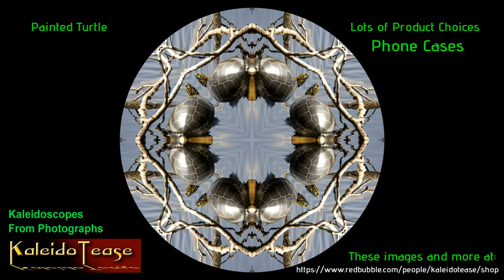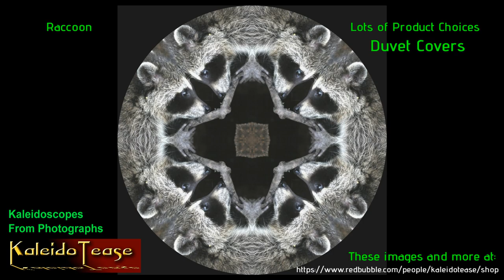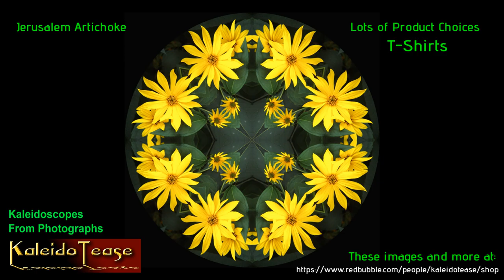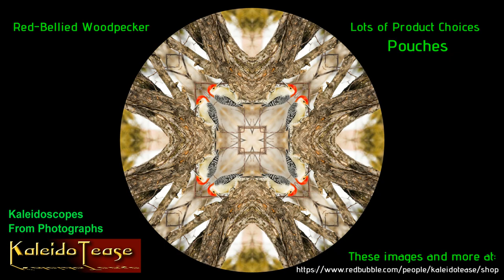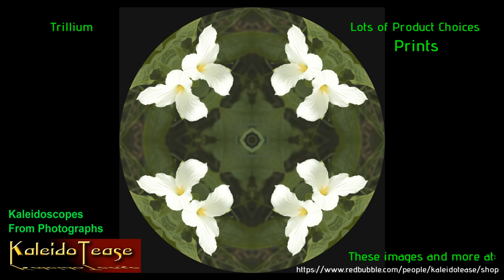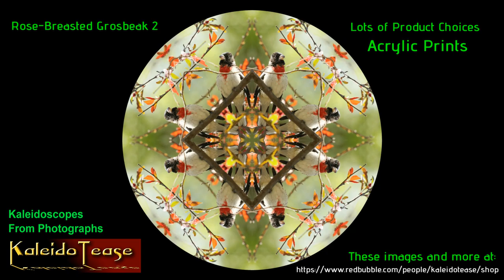KaleidoTease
Karen had a brainstorm to create kaleidoscopic images from our photos. Greg created the images. Some will tease the brain, hence the name. All of our images were created from photographs. With some, you’ll immediately recognize the subject. With others, you might have to look for a while before it jumps out at you. We tend to photograph nature, but you never know what we might take photos of. We'll continue to add to our collection. We hope you have as much fun looking at our "kaleidoscopes' as we did creating them.